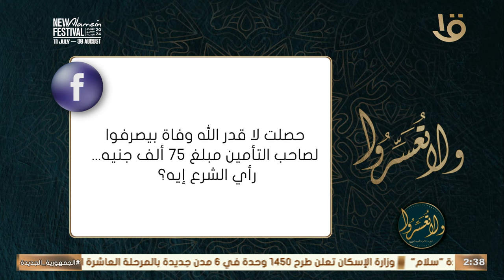ولا تعسروا| ما حكم الشرع في عقود تأمينات الشركات؟ .. رد د. عمرو الورداني